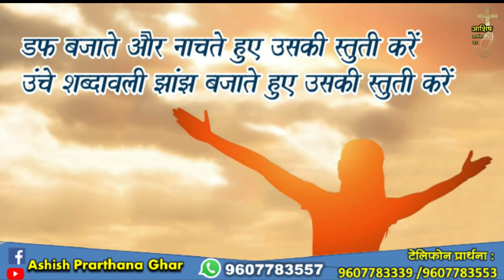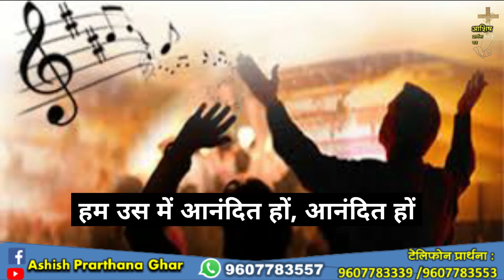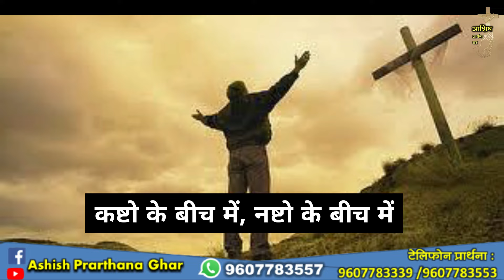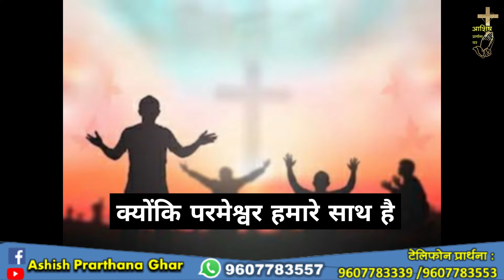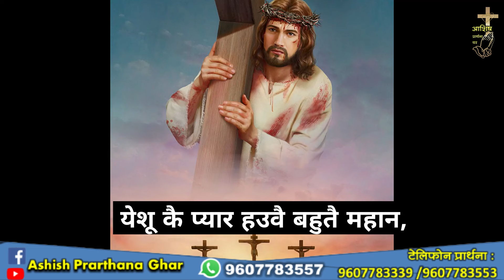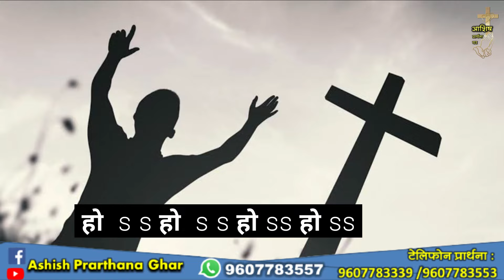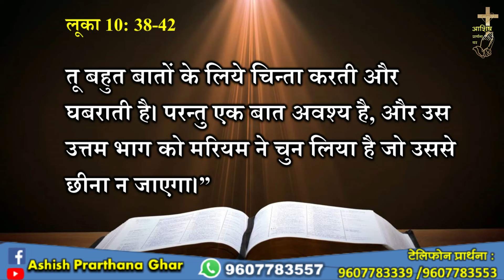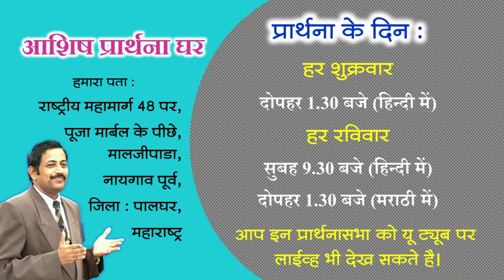आशिष प्रार्थना घर–नायगाव,प्रार्थनासभा हिंदी Ashish Prarthana Ghar-Naigaon, Premier 14 July 2024